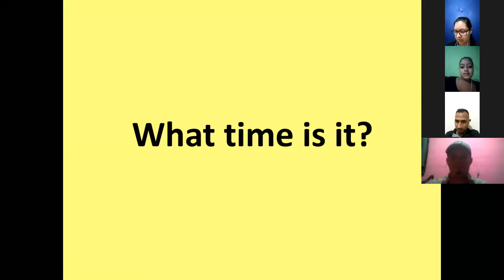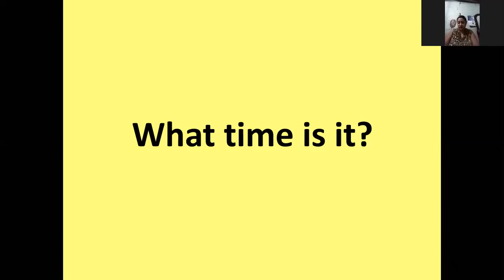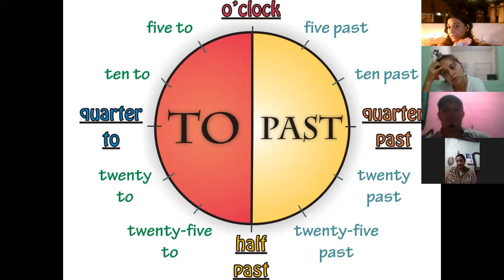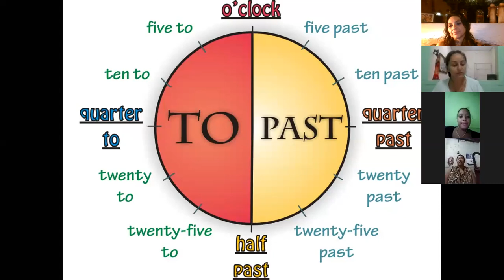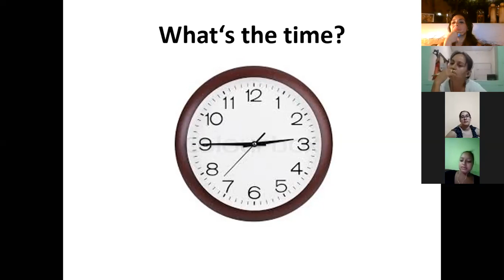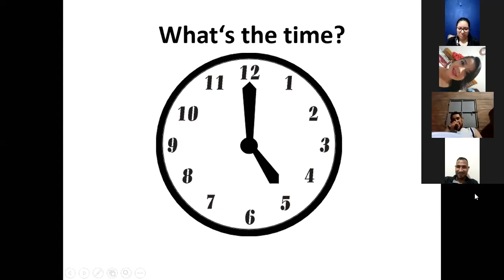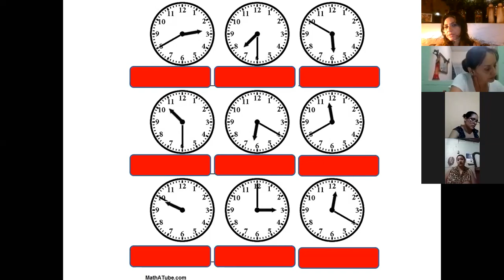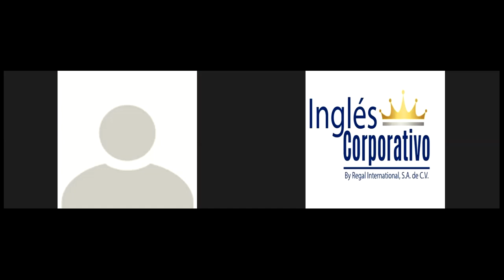Ingles Corporativo-Telling time